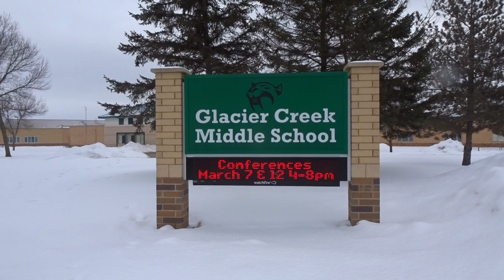🎓🏫❄️Glacier Creek Middle School Sign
Electronic Sign outside Glacier Creek Middle School located in Cross Plains, Wisconsin, USA.